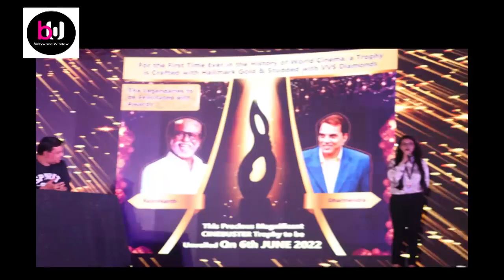Mumbai : सिनेबस्टर फिल्म्स एन्ड टीव्ही अवार्ड्स 2022 का किया ऐलान| BOLLYWOOD WINDOW